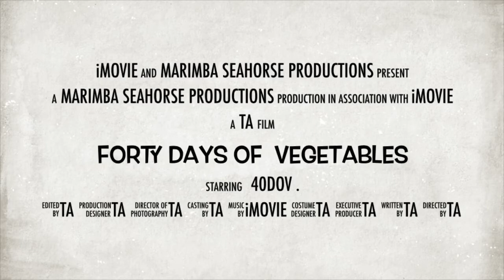Day 16: Yellow & Gray Squash - Forty Days Of Vegetables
Day 16: Yellow & Gray Squash.  Join me for 40 days of vegetables for lent.  Have you given up some food item for lent?  How about adding in a vegetable as a replacement for what you’re giving up!